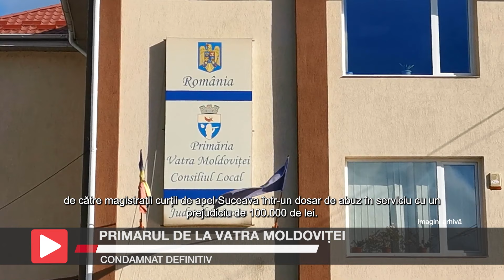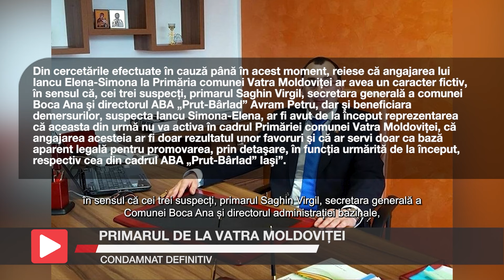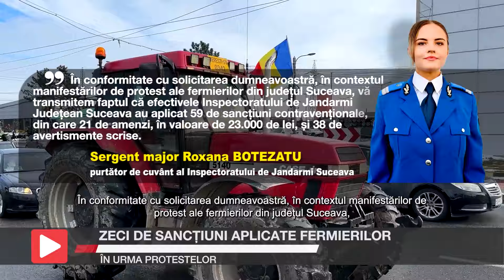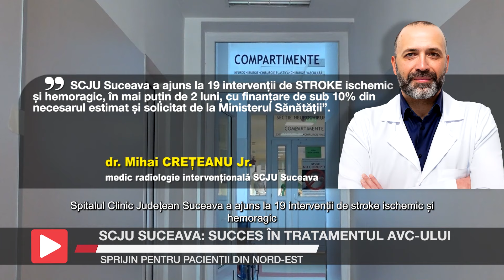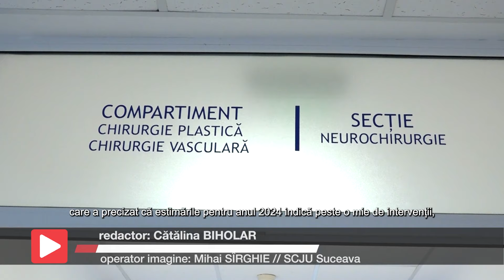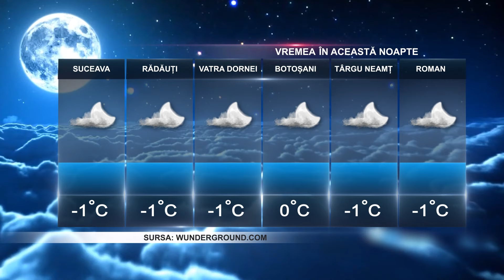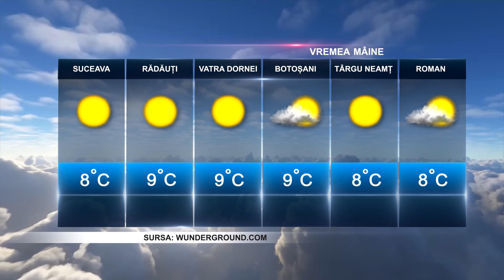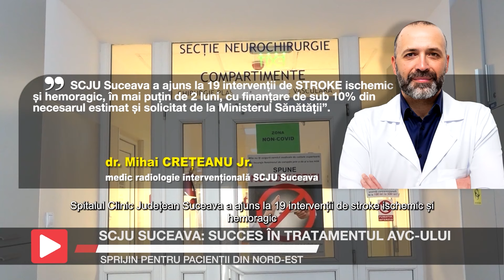Știrile Intermedia - 15 Februarie 2024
Iată și câteva dintre subiectele zilei: un hoț de mașini a fost prins după o urmărire pe străzile din municipiul Suceava. Primarul de la Vatra Moldoviței, Virgil Saghin, a fost condamnat definitiv la doi ani de închisoare cu suspendare, într-un dosar de abuz în serviciu, iar Suceveanca Ancuța Bodnar a fost desemnată “Sportiva anului 2023” la Gala organizată, miercuri, de Agenția Națională pentru Sport.